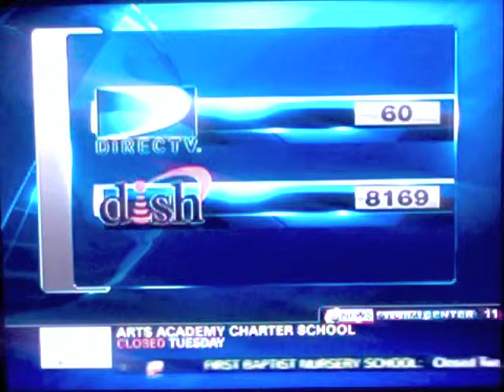Pamela Ptak on WFMZ TV 3 Kings Day Costumes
Luxe 3 Kings Day costumes by fashion designer Pamela Ptak shared on WFMZ-TV 69 News "Edicion en Espanol" Hosts: Perla Lopez Baray, Zenddy Noticias & Roberto Vinces with Kings - William Cintron in Teal/Silver, Nelson Matos in Burgundy/Gold, Ramon Rodriguez in Purple/Gold and Project Runway fashion designer Pamela Ptak. "I think the finest purpose for artistic effort is to honor spiritual faith & goodness." Sorry for severe contrast/color, but I videotaped w/ my computer facing Scott's TV screen. A much better version to come tomorrow from WFMZ-TV.